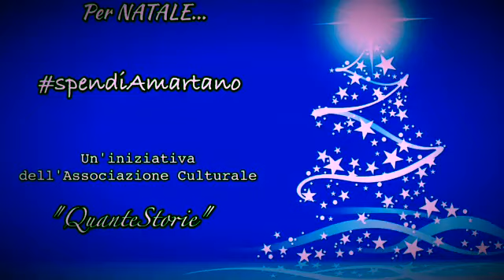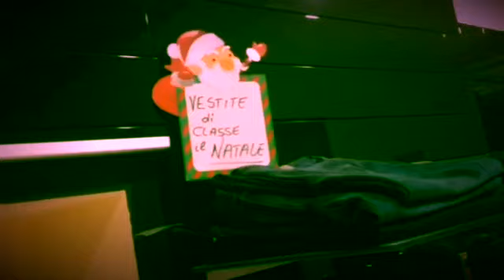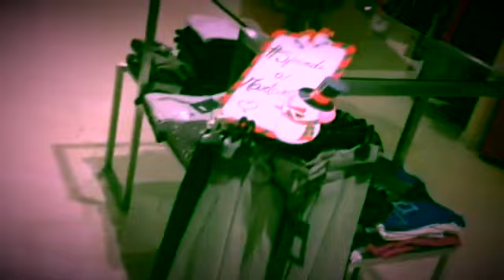AUGURI DA MARTANO - NATALE 2015 video n.4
Gli auguri di Natale 2015 dai commercianti e artigiani di Martano.
Video n.4